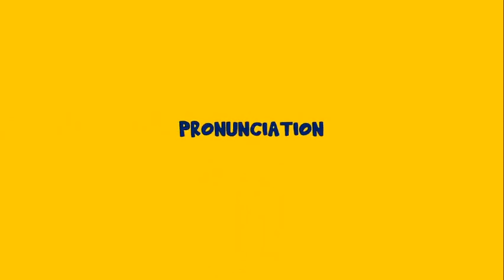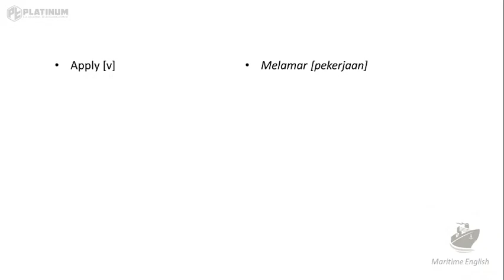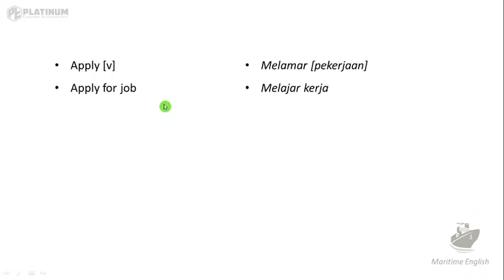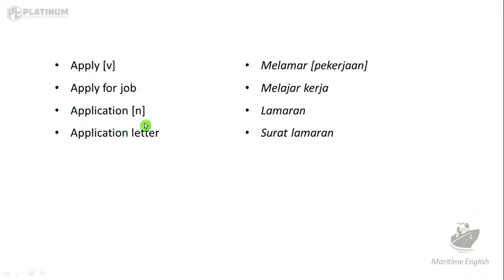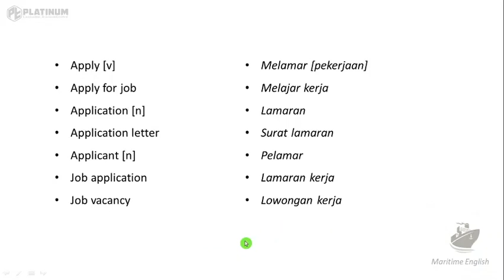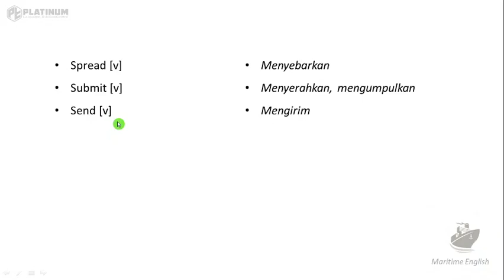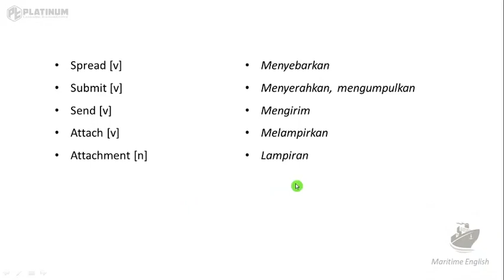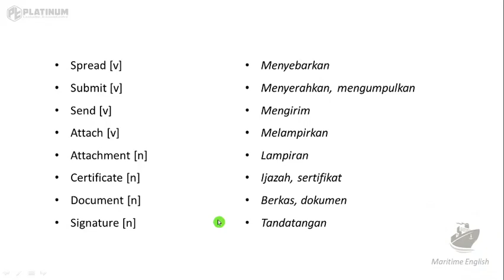Vocabulary wajib untuk pelaut part 1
Ini dia kosa kata-kosa kata yang wajib diketahui oleh para pelaut untuk persiapan intervew. Tonton video yang lain untuk mendapatkan lanjutan dari materi ini.
Silakan request materi apa saja di kolom komentar ya.